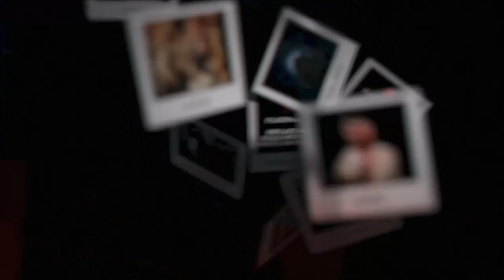Saklambaç Batıkent Korku Evi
Dışarıda Saklambac oynarken bu esrarengiz evin içine saklanıp kaybolan bi kız var ve bu kızı bulmak için korkutucu bir macera içerisinde kendinizi bulacaksınız.